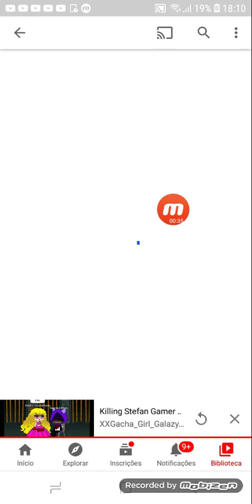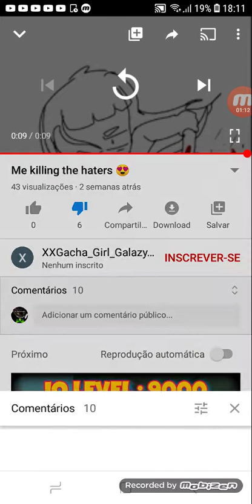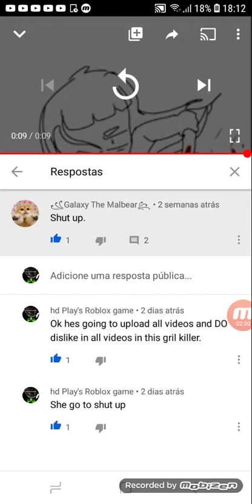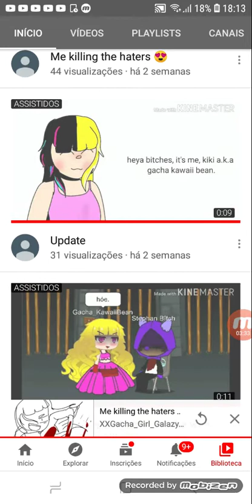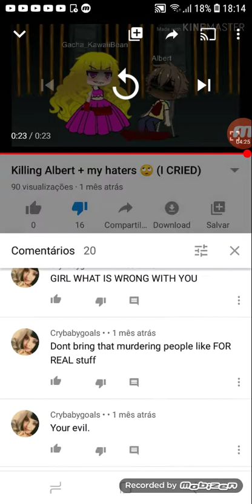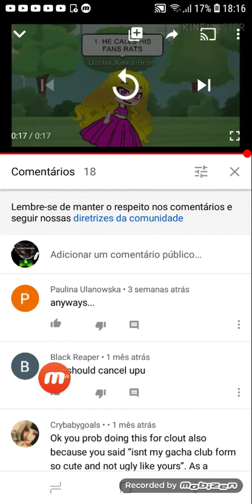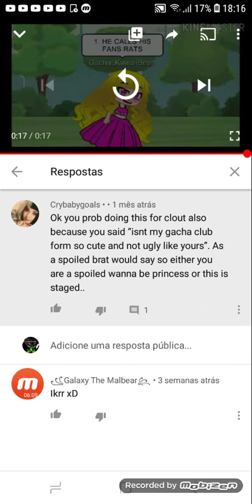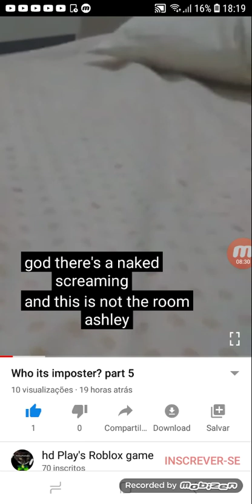Stupid Gril Killer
yea i hate him DO NOT SUB TO THAT GRIL PLEASE